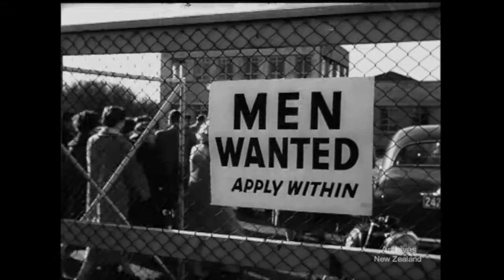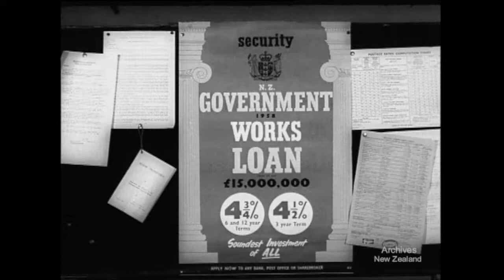Do It Yourself! (1958)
New Zealand National Film Unit presents Do It Yourself! (1958)

Short clip about the virtues of life in New Zealand.

DV File of Beta SP telecine